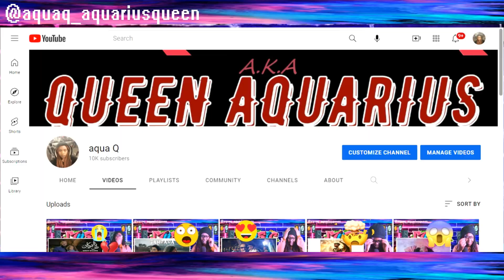MC STAN - Basti Ka Hasti (MUSIC REACTION)